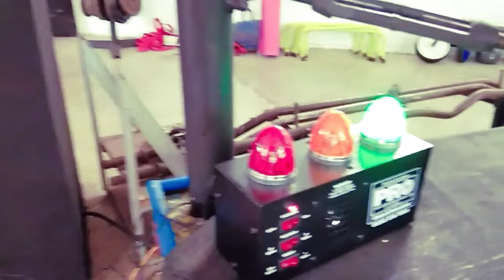insayo lang sa Jaro Boxing fitness gym